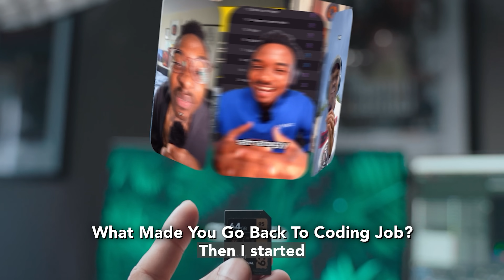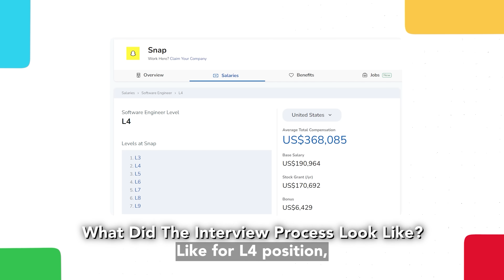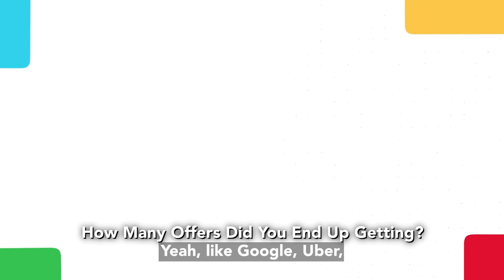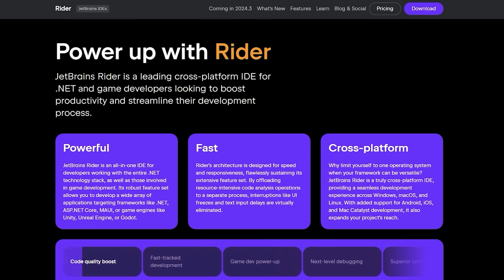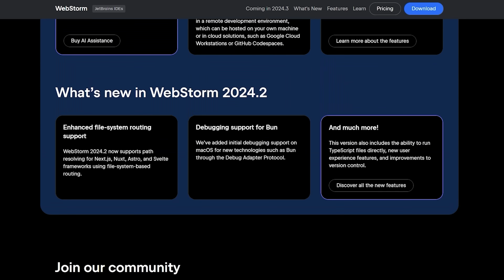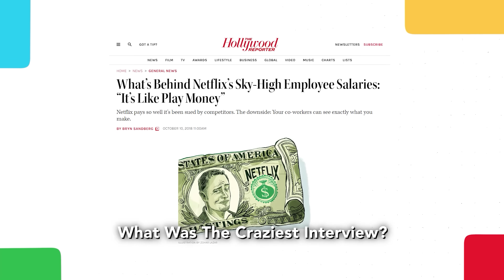How My Friend Landed a $363,000 iOS Engineer Job at Snapchat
Follow me @ // After being unemployed for over a year, Omayo (@browhocodes) was able to land a 6-figure software engineer iOS role at one of the most iconic companies in the world, Snapchat. In this video, he talks to me about the entire process from applying and first-round interviews, to the final boss: onsites. Having interviewed with companies like Meta (Facebook), Netflix, TikTok, and more, Omayo is the perfect person to share expertise in this crazy tech market.

Timestamps:
0:00 - Cold Open
0:25 - Intro
2:19 - Interview
5:19 - JetBrains Shoutout (ad)
6:16 - More Interview

3.5 mm Headphone Jack Adapter